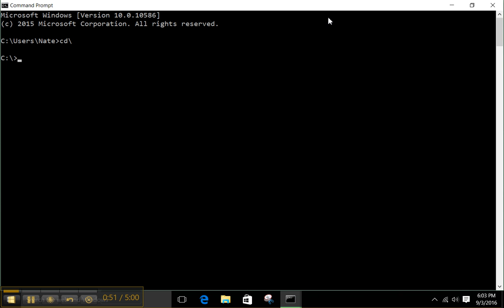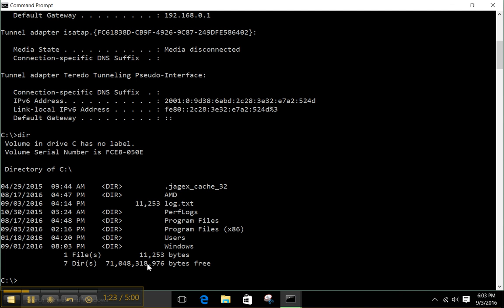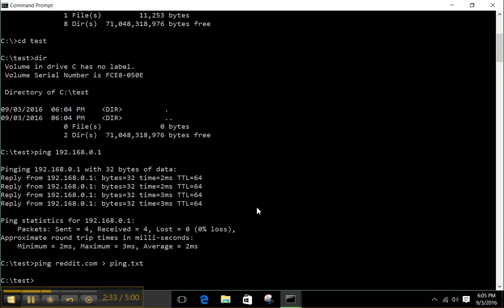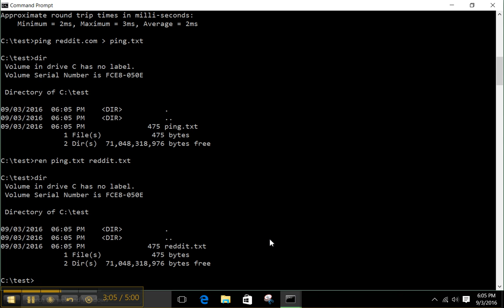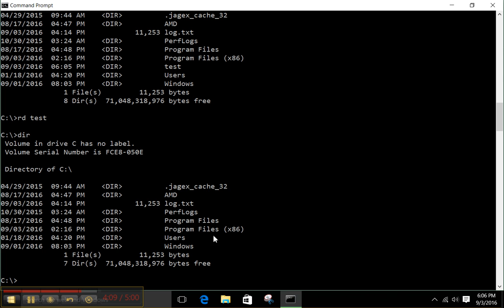Lab#1 Command Line Interface CLI